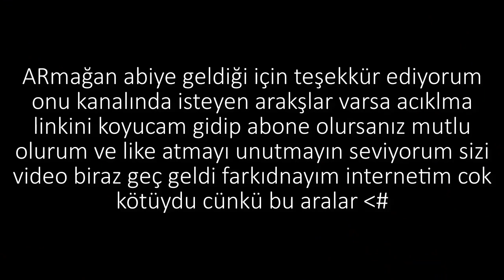Efsane Güzel Sesli Özel konuk O S(Es)piri) #92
Video'ya Parmak Atmayı unutmayın Bu arada